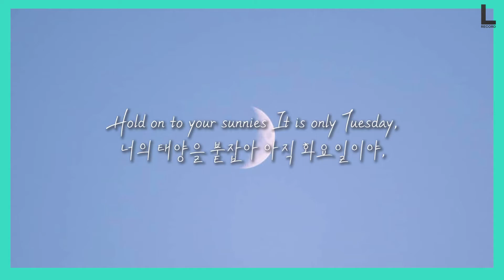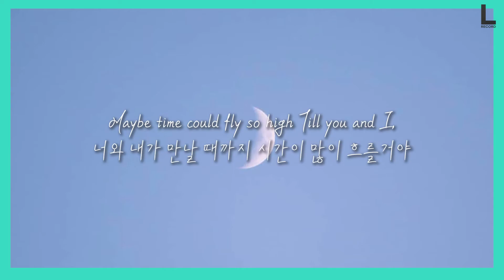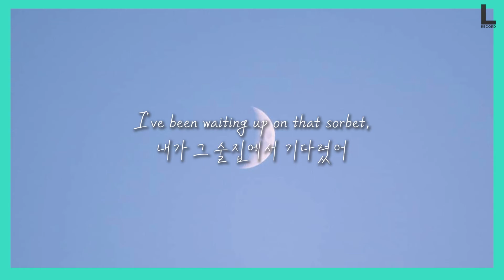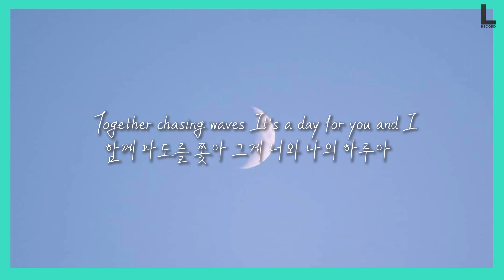일요일에 내가 그 술집에서 기다렸어 | Galdive - Sorbet [가사/해석/lyrics]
음원출처

오역, 의역이 있을 수 있습니다 !

lyrics :

It’s a bright Monday everybody’s going blind
밝은 월요일이야 모두가 눈이 멀었어
Looking for the weekend honey is a long way drive
주말을 찾는 건 장거리 운전이야
Hold on to your sunnies It is only Tuesday,
너의 태양을 붙잡아 아직 화요일이야,
Maybe time could fly so high Till you and I,
너와 내가 만날 때까지 시간이 많이 흐를거야
Meet again For awhile

Come on Sunday I’ve been waiting up on that sorbet,
일요일에 내가 그 술집에서 기다렸어
Maybe 5 or 6 I’ll meet you halfway,
아마 5시나 6시에 널 중간에서 만날거야
Take off all your things Then you and I could be together in this place
네 일들을 다 치우고 그때 너와 내가 여기서 함께 할 수 있어
Together chasing waves It's a day for you and I
함께 파도를 쫓아 그게 너와 나의 하루야

It’s a busy subway, Wednesday is looking tight
바쁜 지하철이야, 수요일은 빡빡해 보여
Hello again Thursday honey is a long way drive
목요일은 다시 장거리 드라이브야
I forget all the highways Pretend today’s Friday
나는 고속도로를 잊어버렸어 오늘이 금요일인 척 해
잠시 동안 다시 만나자